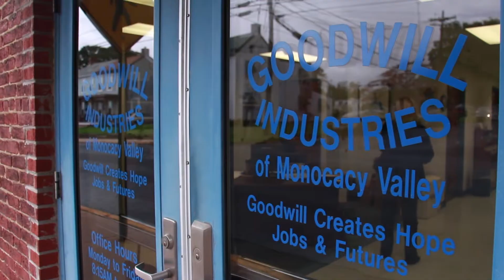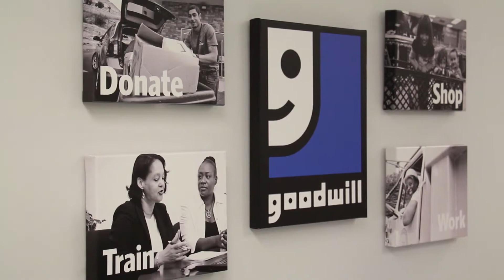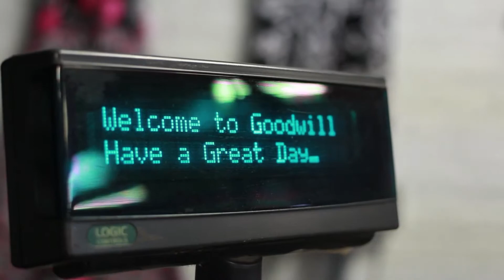Goodwill of Monocacy Valley: Opportunity for Success Program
presents an overview of the Success Program and employment training available to young people with disabilities, offered by Goodwill Industries of Monocacy Valley (GIMV). Students and young adults up to age 21 can get help with everything from job training to computer skills, grooming tips to resume assistance. Graduates of the program receive job placement assistance, connecting and contributing to the Frederick, MD community.